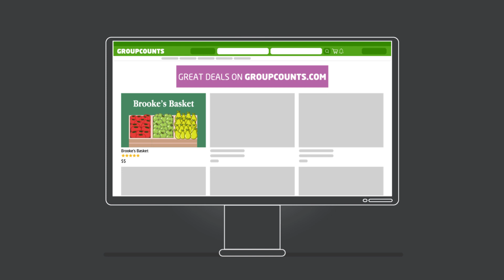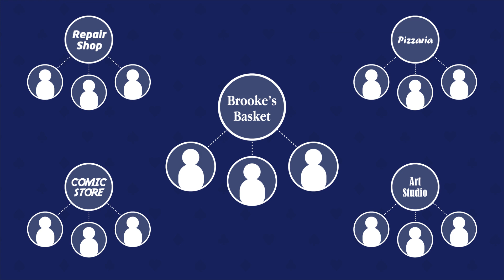Deck of A Deal - Vendors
Deck of A Deal is a deal app that sells subscription for customers to deals around them.
This video was made for vendors that want to join and sell in this app.